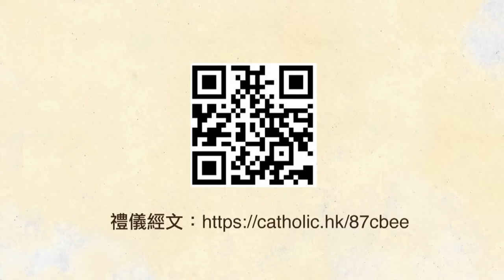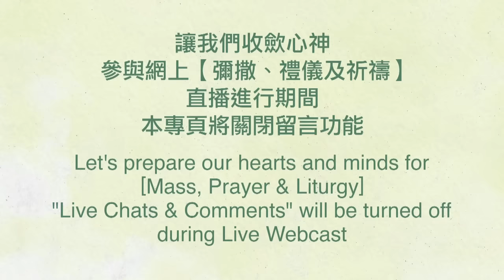直播彌撒【常年期第三十主日】 陳志明神父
直播彌撒 【常年期第三十主日】 （甲年）
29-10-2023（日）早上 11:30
陳志明神父 主禮

禮儀經文：
《常年期第三十主日》
進堂詠：#324 《歡欣常樂於上主》
奉獻詠：#209 《奉獻身心》
|領主詠：#485 《我給你們一條新誡命》
禮成詠：#31  《吁！瑪利亞》

直播進行期間，【公教頻道】專頁將關閉留言功能